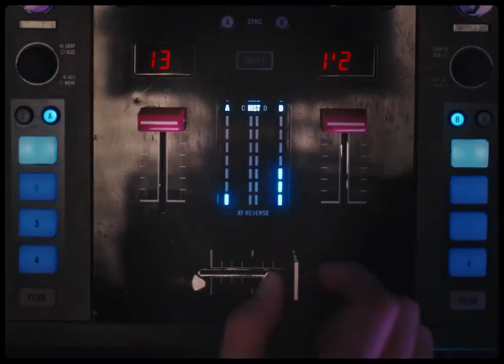John Reed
director: Lars Timmermann
production company: Pretty Ugly Motion Pictures
client: John Reed
director of photography: Jan David Gunther